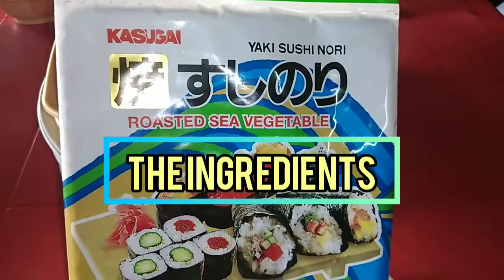How to make JAPANESE SUSHI RICE RECIPE With VINEGAR🍥🍣 | Beth Kitchen's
Thankyou❣️